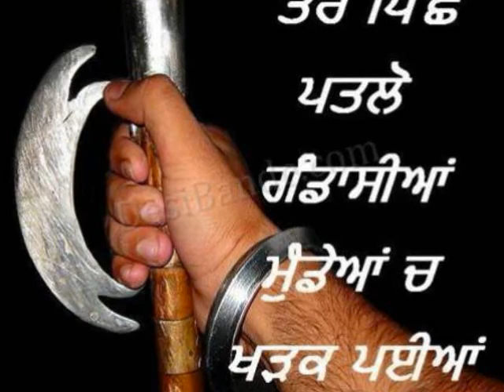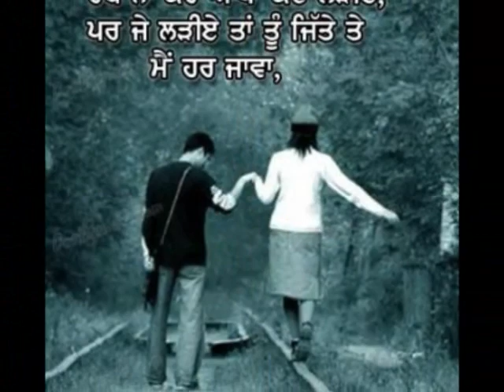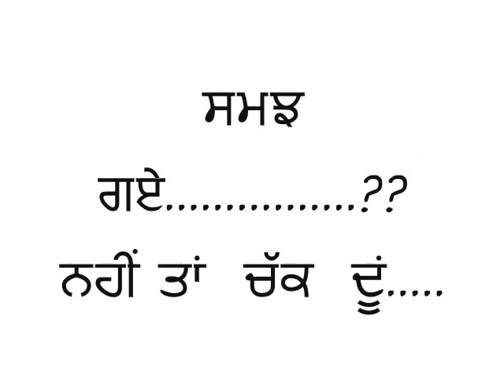Full Guarantee Sadi aa.....awesome punjabi song by ****DALBIR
tenu koi kuj keh nahi sakda full guarantee sadi aa. song from album IKK CHANN.